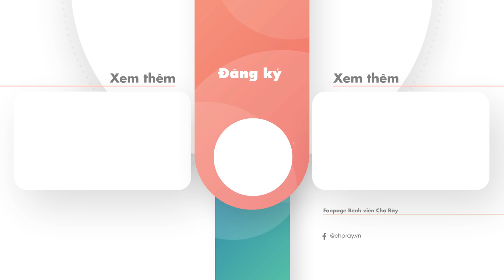Ai là người được nhận tạng hiến?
Sau khi đăng tải các clip liên quan đến quá trình vận chuyện trái tim hiến tặng từ Bà Rịa - Vũng Tàu về Bệnh viện Chợ Rẫy, chúng tôi những được rất nhiều câu hỏi thắc mắc của quý bà con về những vấn đề chẳng hạn như: "Tại sao cần phải có CSGT dẫn đường?", "Ai là người được nhận quả tim hiến tặng?", v.v...
Để rộng đường dư luận và để quý bà con có thể hiểu rõ hơn về quá trình hiến và ghép tạng, chúng tôi xin gửi đến quý bà con những chia sẻ của TS.BS Dư Thị Ngọc Thu, Trưởng Đơn vị điều phối ghép các bộ phận cơ thể người - Bệnh viện Chợ Rẫy.
Trân trọng!